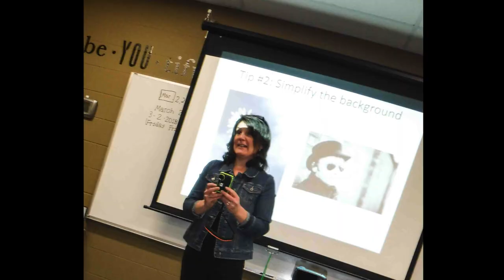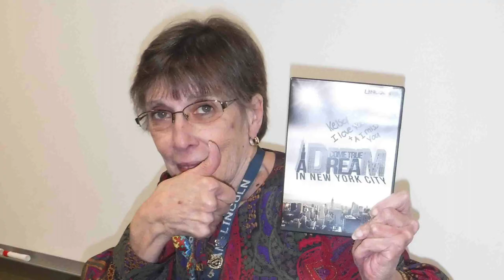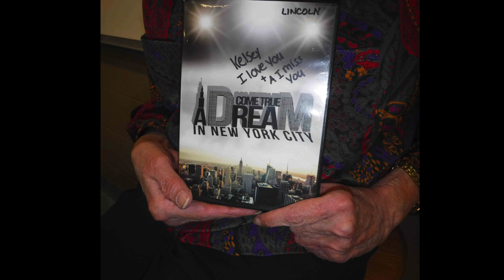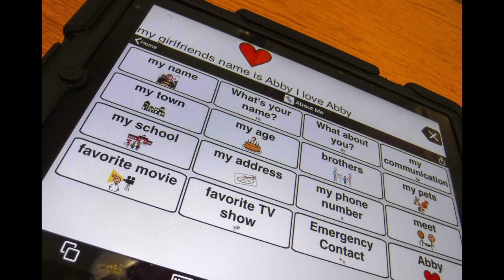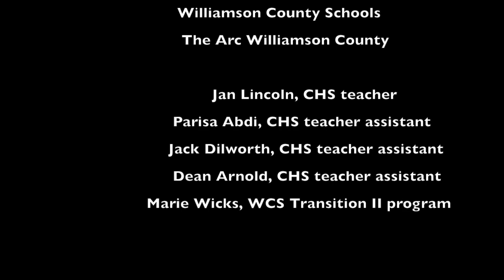AbleVoices: Centennial High School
Centennial High School Transition II students participated in a photo voice project led by teaching artist, Jen Vogus.  This project was funded by an Artist in Residence grant from the Arts Council of Williamson County.  Students took part in a variety of activities to learn the many features of digital cameras and multiple photography techniques to better tell stories through their photographs.  An exhibit (Able Voices: Sharing Who We Are Through Our Photographs) served as the culminating experience of the project and the students displayed their photographs of the people, places, and things that are most important to them and define them as individuals.  This experience amplifies the students voices and illustrates the power of self-expression.  Photography is a powerful tool to promote learning, build confidence, spark creativity, develop social skills, encourage dialogue, and promote advocacy for people with disabilities.

Big thanks to all that helped make this project possible:  The Arts Council Williamson County, The Arc Williamson County, Williamson County Schools, Brentwood/Franklin Women's Service Club, Centennial High School, Jan Lincoln, Dean Arnold, Parisa Akbari, and Jack Dilworth.